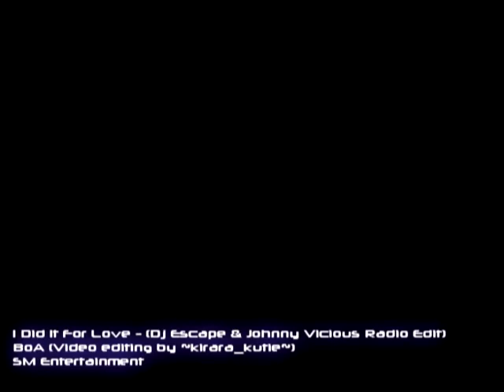BoA - I Did It For Love (DJ Escape & Johnny Vicious Radio Edit)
After 2 years of hiatus I am back with my remix videos, sadly I am no longer going to make/upload japanese (or at least Avex Enetertainment) videos due to copy right

PLEASE

Thumbs Up
Favorite

Kampsamida, Arigatou, Thank You!

Updated Links!

Video used is copyrighted to SM Entertainment & I am in no way associated with them.

Remix used is copyrighted to DJ Escape & Johnny Vicious & I am in no way associated with them.